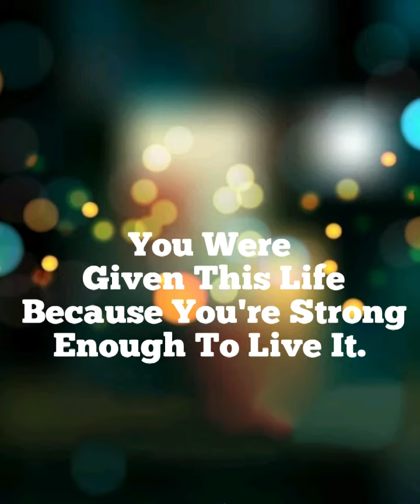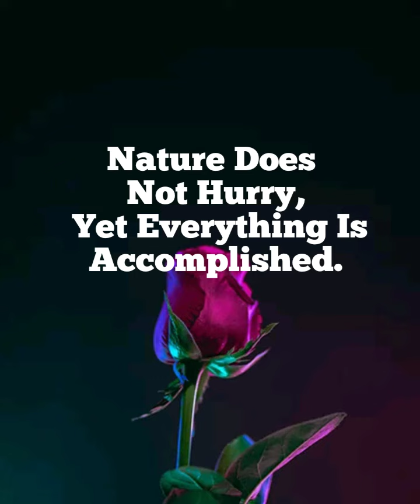Patience Quotes|| Hope|| Hoping|| Patiently|| Patient Heart|| RM 🌈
This channel and I claim that all the pictures used in this video is created by me.

Music Credit

I'm Glad To Have You Here 🌱
Let's Make a Difference Together ✨
Refreshing Mingle 🌈